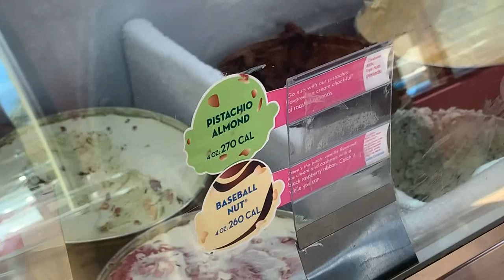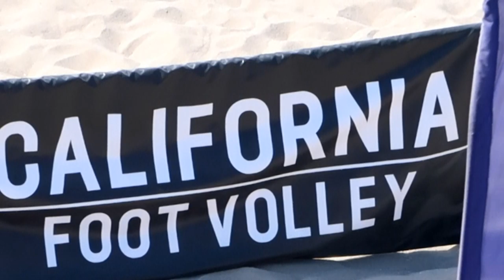Cambodian Noodle Soup at Hak Heang and a Walk at Huntington Beach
Here's a video clip from our Sunday out and about. We ate Cambodian  Phnom Penh Noodles at Hak Heang Restaurant in Long Beach, then went for a walk along the shoreline at Huntington Beach and ended the day with chicken porridge, beef kebabs and creamy grilled corns at my younger brother's house.